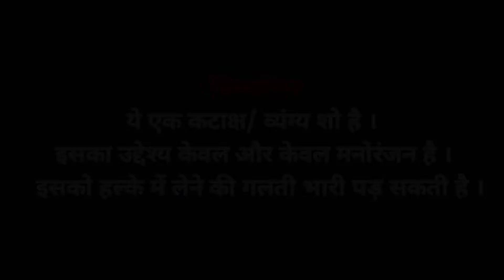Sushmita Sen Affair : Lalit Modi ने IPL की तरह यहां भी खेला खेल | Sushmita Sen confirms relationship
Sushmita Sen Dating Lalit Modi- Aarya Actor’s Father Says ‘Do Not Have Any Knowledge’

Lalit Modi's net worth: Sushmita Sen's boyfriend's extravagant lifestyle will blow your mind

Lalit Modi trolled for tagging Sushmita Sen's parody account. Netizens say 'he's behaving like a college kid'

Sushmita Sen shares new pic from Maldives vacay with Lalit Modi, talks about 'power of noise cancellation'

Sushmita’s clear-headed about her boyfriends—they have a compartment. Where does Lalit fit

Sushmita Sen appreciates ‘the power of noise cancellation’ in cryptic new post, thanks her fans for supporting her

'Not married ... surrounded by love': Sushmita Sen confirms relationship with Lalit Modi, says she is in a happy place

Lalit Modi announces he is Dating former Miss Universe Sushmita Sen | IPL |

Relationship में हैं Lalit Modi और Sushmita Sen, फैंस को मिला सरप्राइज। Sushmit Sen Affairs

Lalit Modi ने Sushmita Sen को बताया Better Half, जाने कौन है Lalit Modi जिसे डेट कर रही Sushmita Sen

रोहमन शॉल से ब्रेकअप के बाद Lalit Modi को डेट कर रही हैं Sushmita Sen, नहीं की है शादी

Lalit Modi ने Sushmita Sen को बताया अपनी 'Better Half', Tweet कर दी जानकारी | Badi Khabar

Sushmita Sen-Lalit Modi Affair: क्या ललित मोदी के लिए सुष्मिता सेन ने 16 साल छोटे रोहमन शॉल से किया brake up

Sushmita Lalit Affair: सुष्मिता-ललित के अफेयर से घरवाले भी हैरान, जानें पिता-भाई और बेटे के मन की हर बात

Satire
Bollywood news
Bollywood breaking
Bollywood gossips
Bollywood updates
Filmi news
Funny news
Satire news
Humour news
Comedy news
कटाक्ष
हास्य खबर
व्यंग्य खबर
फनी न्यूज़